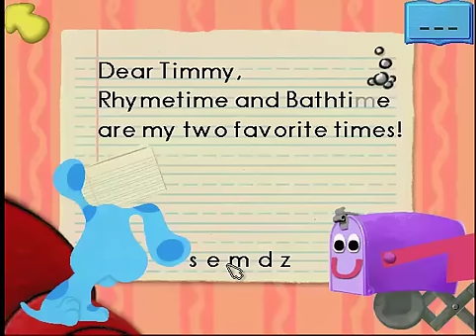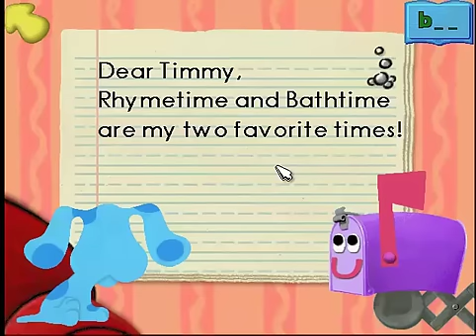Blue's Clues - Blue's Collection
Something's missing from Blue's circle collection -- but what could it be? We play Blue's Clues to figure out what's missing, and help our friends with their collections.